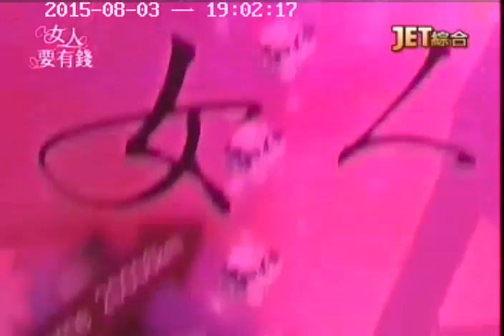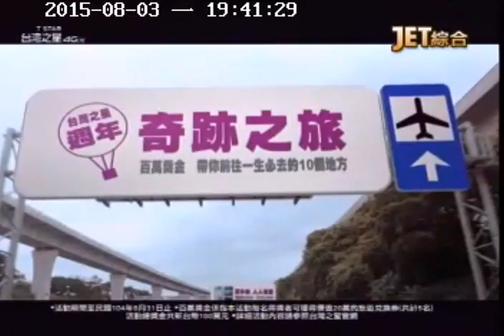女人要有錢 2015/08/03 頂級收藏Nature Pearl，國際拍賣會天價競標！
頂級收藏Nature Pearl，國際拍賣會天價競標！